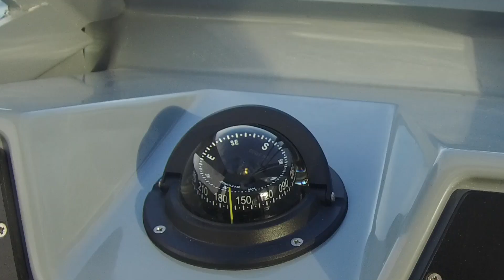SRR-1100 CABIN - Zodiac Milpro Official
Zodiac Milpro™ Sea Rib™ are built for military use. They are simple, functional, tough, and have been designed to improve maintenance and user comfort. Their collar is made with Zodiac Milpro™ special intercommunication valves. The removable slide-on collar makes maintenance and potential replacement easier and faster.

The RIB features: a molded bow box, wires & hoses under-deck paths and large capacity built-in fuel tanks, deck access hatches, aft transom well to provide convenient storage volumes, self-draining deck, second built-in fuel tanks.